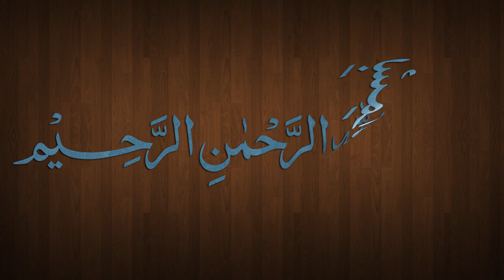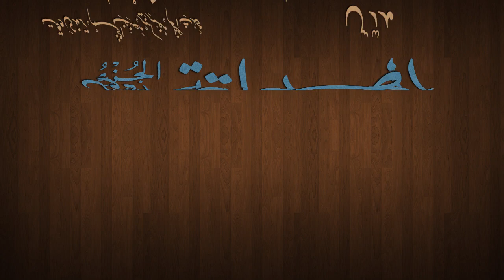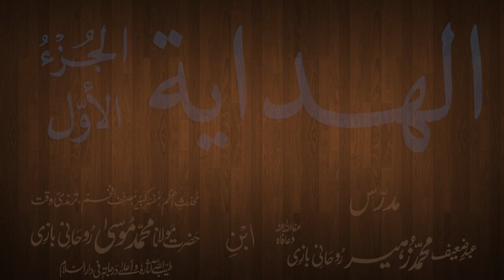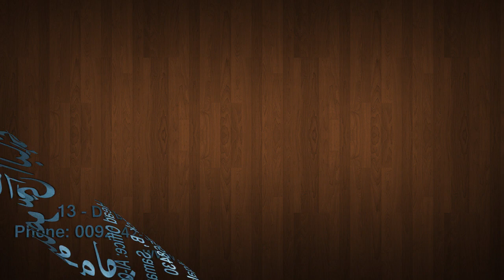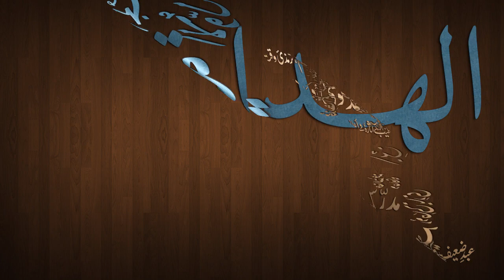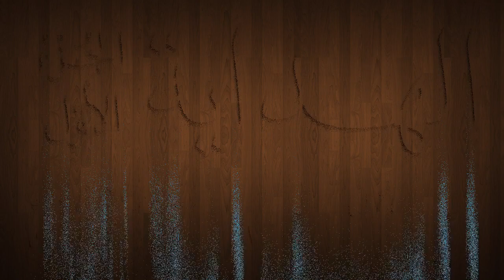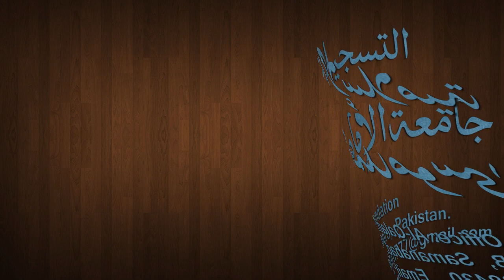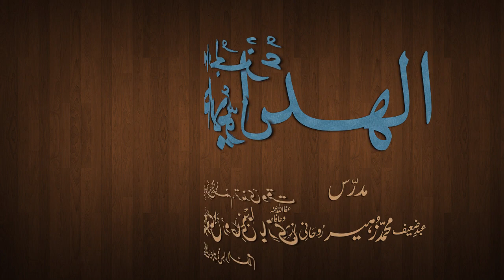Hidaya Juz 1 Dars - 11 - page - 024 - by Maulana Muhammad Zuhair Albazi - 04/10/2012